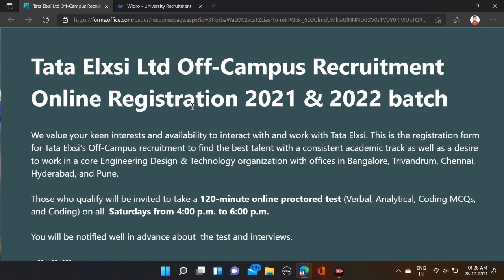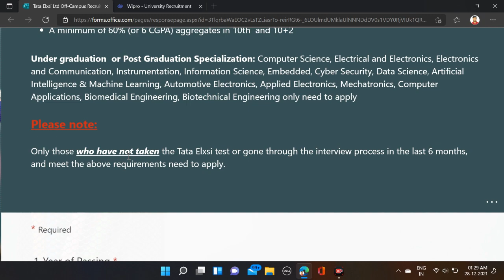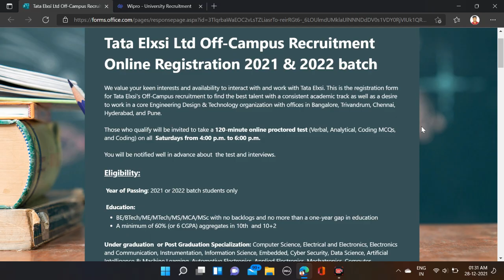TATA ELXSI Off Campus Drive For 2022 Batch | Tata Elxsi Recruitment 2021 | Tata Elxsi Hiring 2020